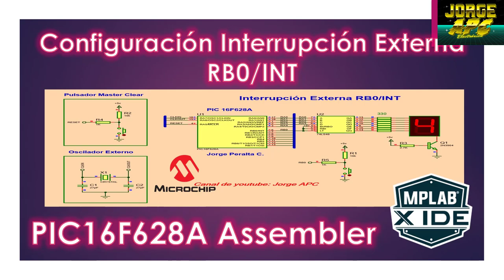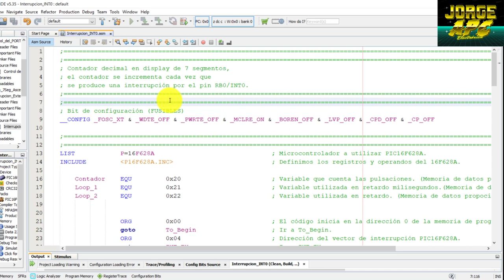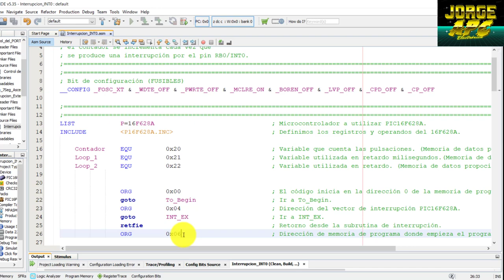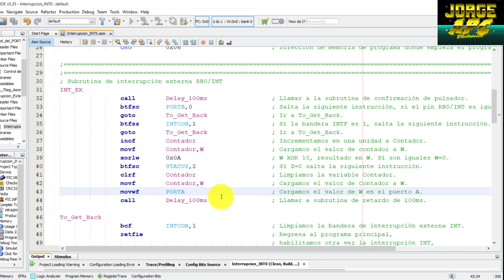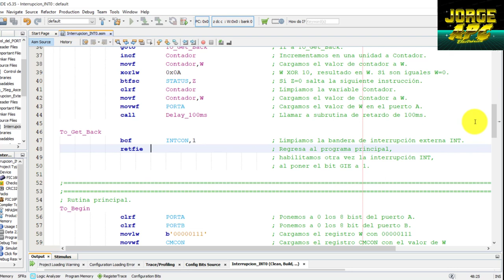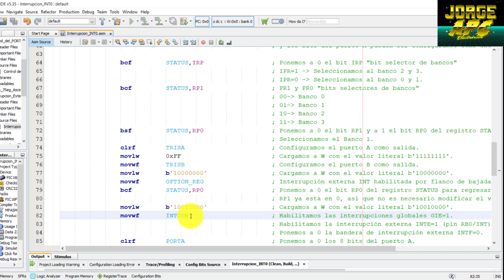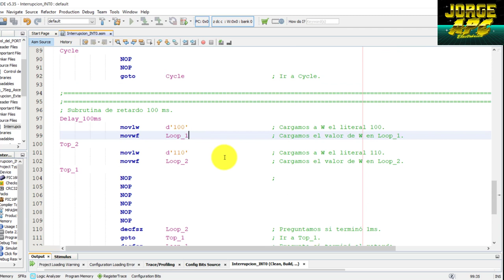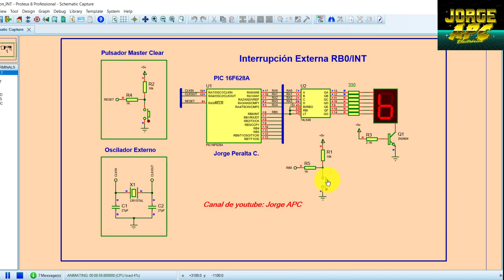PIC16F628A - PIC16F84A Configuración Interrupción externa INT/RB0 Assembler MPLAB X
Programación en ensamblador, confguración de interrupción externa.
Contador decimal en display de 7 segmentos cátodo común, el contador se incrementa cada vez que  se produce una interrupción por el pin RB0/INT0 (Flanco de bajada).

Jorge APC